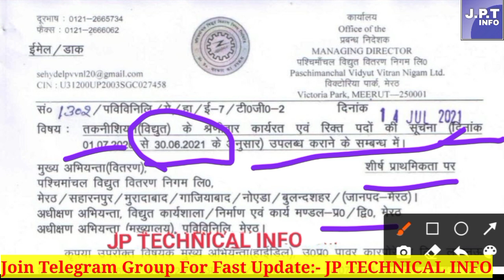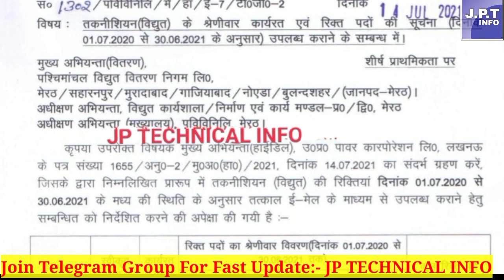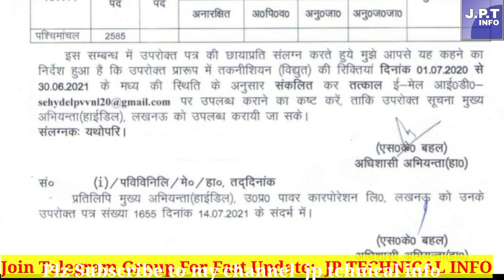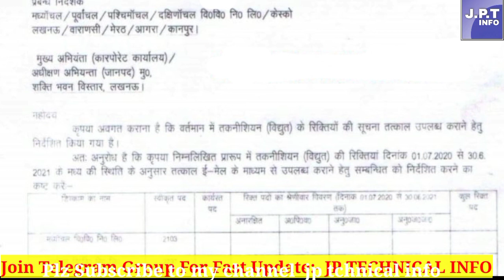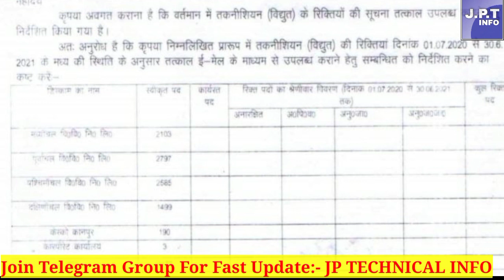uppcl tg2 new vacancy 2021 | uppcl tg2 upcoming vacancy 2021 | uppcl tg2 result 2021 update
uppcl tg2 new vacancy 2021 update
uppcl tg2 upcoming vacancy
uppcl tg2 upcoming vacancy update
uppcl tg2 new vacancy 2021 latest news
uppcl tg2 result 2021 today update
tg2
technician
uppcl
electrical friend
JP TECHNICAL INFO
electrical dose
uprvunl tg2 exam date 2021
uprvunl tg2 exam date update
uppcl tg2 new vacancy update
uppcl tg2 cutt of 2021
uprvunl ae exam date 2021
uprvunl tg2
uppcl tg2
uppcl je exam date 2021
uppppvl je
uprvinl exam date information 2021
uppcl
upprvunl
uprvunl aro exam date 2021
uppcl tg2 cutt of
uppcl tg2 vacancy 2021
uppcl tg2 की नई भर्ती कब तक होगी
uppcl je Electrical
upppcl je exam date 2021
uppcl tg2
uppcl
uppcl tg2 result information 2021
uppcl tg2 vacancy information 2021
uppcl tg2 new vacancy update 2021
uppcl tg2 upcoming vacancy 2021
uppcl tg2 का रिजल्ट कब तक आएगा
uppcl tg2 reult 2021
uppcl je electrical
uppcl je civil
uppcl tg2 result kab tak ayega
latest news uppcl tg2 result
latest update uppcl result 2021
latest news today uppcl
uppcl je electrical exam date 2021
uppcl tg2 result 2021 update
uppcl new vacancy
uppcl ae vacancy update
uppcl tg2 new vacancy information 2021
uppcl tg2 upcoming vacancy 2020
uppcl je
uppcl new update 2021
uppcl tg2 result date 2021
uppcl tg2 exam result 2021
uppcl tg2 answer key 2021
uppcl tg2 result date
uppcl tg2 exam result
uppcl tg2 final result 2021
uppcl tg2 result out
uppcl tg2 cut off marks
uppcl computer question in hindi
uppcl tg2
uppcl tg2 new vacancy 2020 uppcl je cut off 2019
UPPCL में खाली पदों पर जल्द होगी भर्ती||UPPCL NEW VACANCY UPDATE||UPPVL NEW VACANCY INFORMATION 2020||UPPCLRTH G G H GT|| UPPCL LATTEST VACANCY UPDATE 2020||UPPCL LATTEST VACANCY NOTICE 2020||UPPCL भर्ती जल्द होगी||NEW VACANCY UPPCL JE ||
UPPCL TG2 की नई भर्ती कब होगी विभाग से मिली सूचना || UPPCL TG2 की नई भर्ती कब होगी आंतरिक सूत्रों से पता चला|| UPPC TG2 के कितने पदों पर होगी भर्ती आंतरिक सूत्रों से पता चला||UPPCL TG NEW VACANCY UPDATE 2021|||
UPPCL NEW VACANCY UPDATE 2021||UPPCL TG2 UPCOMING VACANCY 2021||UPCOMING VACANCY||UPPCL TG2 2021||